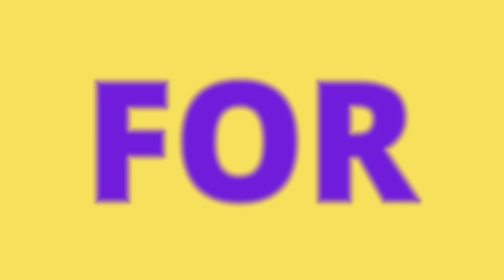DUKE INDICATOR + 6 PATTERN FLASHER REVIEW | DUKE 200 | AUTOFY FLASHER | LED INDICATOR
DUKE INDICATOR+ 6 PATTERN FLASHER REVIEW